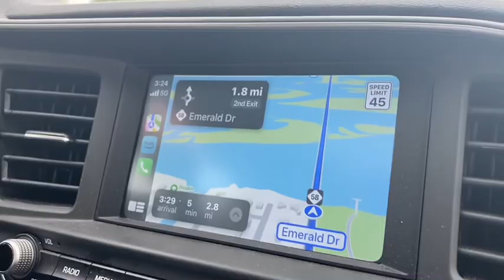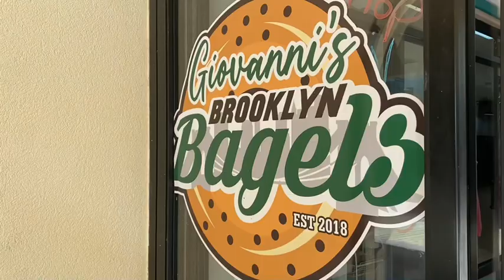NC vlog 2023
Filmed last year
Song: Chateau by Angus & Julia Stone